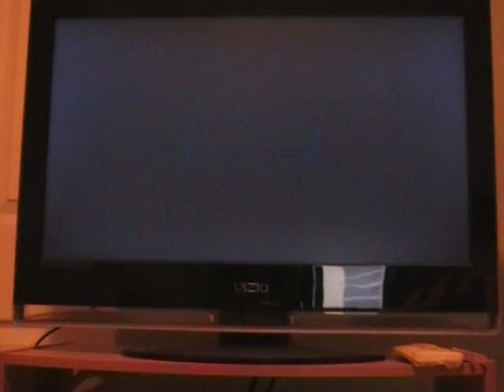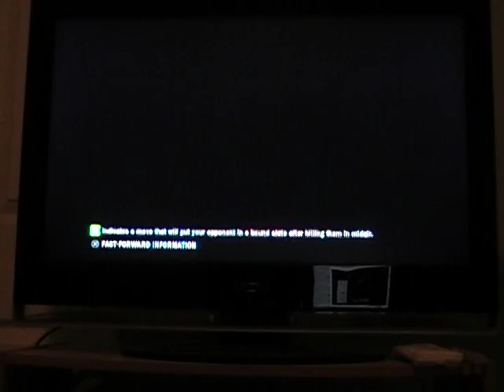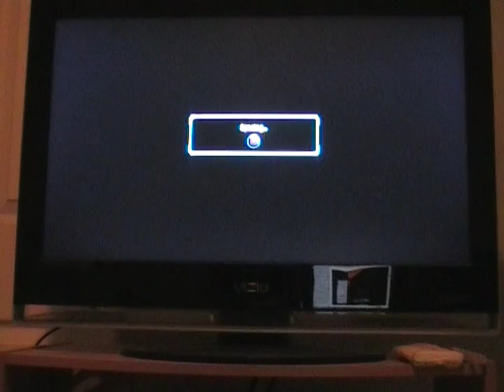Martino007's Tekken Tag 2 online gameplay vol. 89:Nina/Lars Session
Originally by Bandai Namco Games. Tekken 7 is coming.